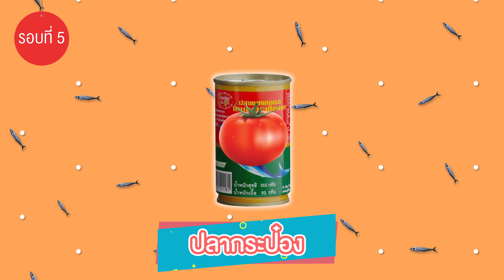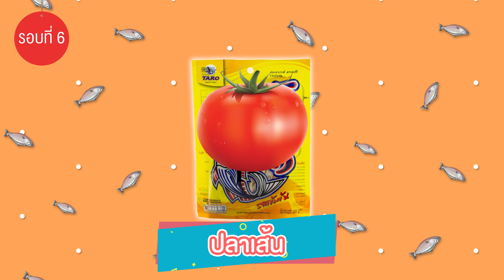อาหารแบรนด์ดัง VS แบรนด์ห้าง อันไหนอร่อยกว่า?!?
คลิปนี้เรามาเปรียบเทียบอาหาร ขนมที่หลายๆคนชอบกิน ระหว่าง แบรนด์ดัง กับ แบรนด์ของห้าง ว่าแบรนด์ไหนจะอร่อยมากกว่ากัน ไม่ว่าจะเป็นนม ปลากระป๋อง ขนมปัง และอย่างอื่นอีกมากมาย

อย่าลืมติดตามผมใน Facebook และ  Instagram นะคร้าบบ 😀